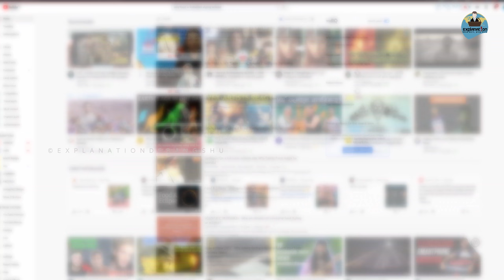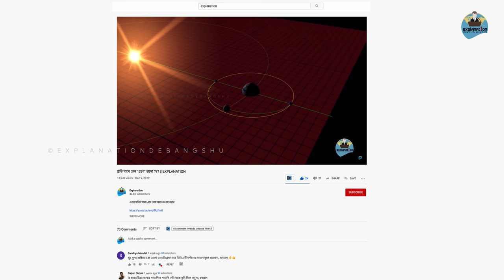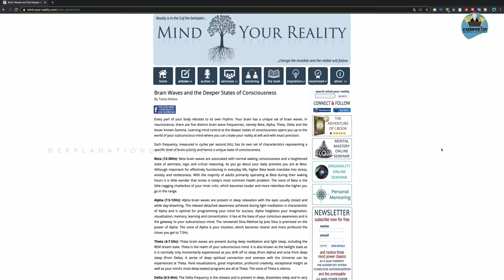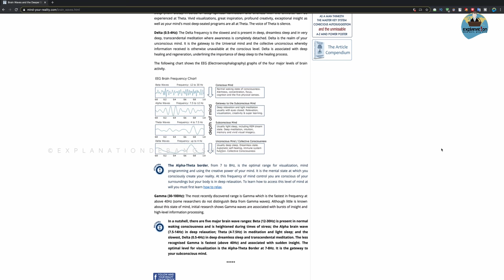সূর্য গ্রহণের সময় কিছু খাওয়া বারণ কেন? || EXPLANATION